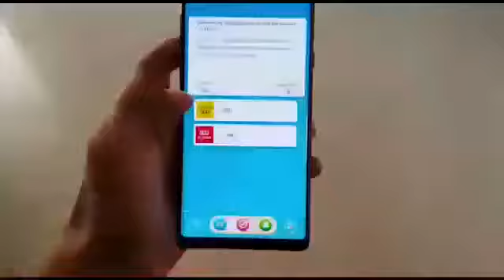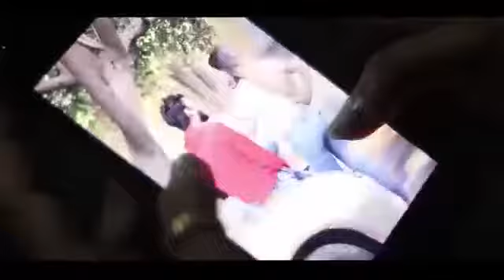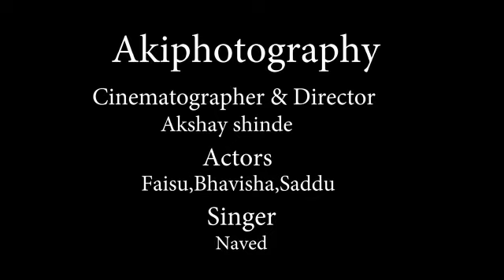Kya huya tera vada